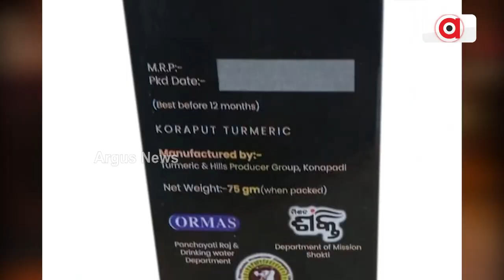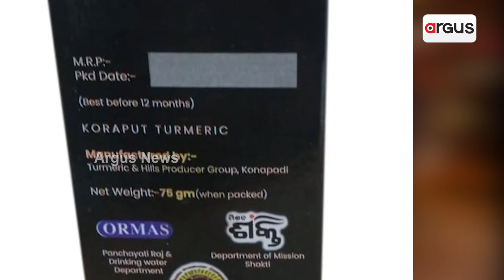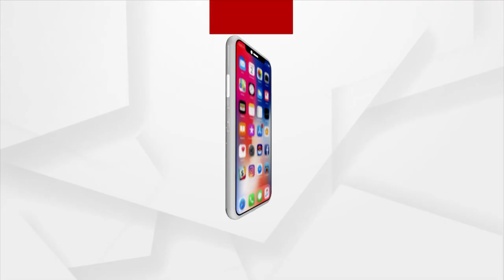Odisha’s Koraput Set to Export Turmeric Soap Made By Tribal Women